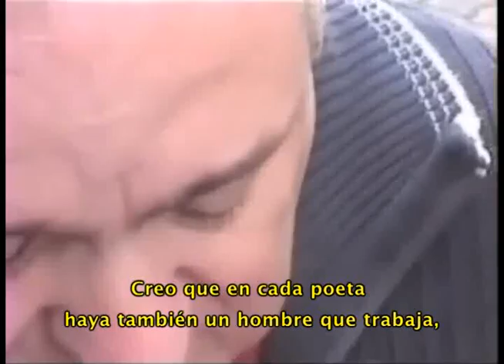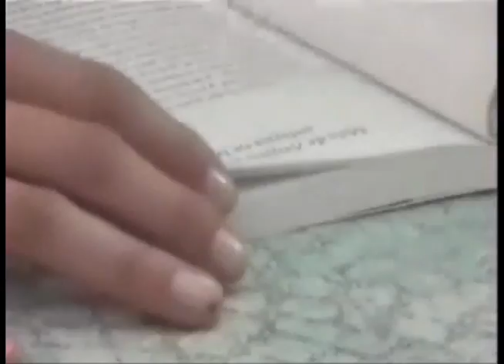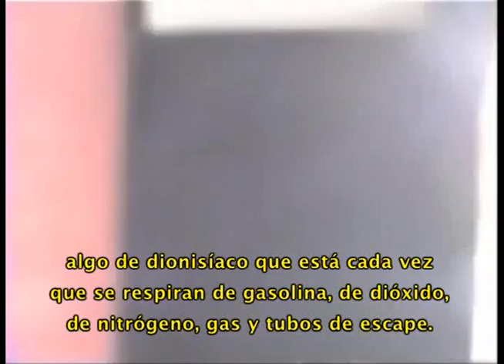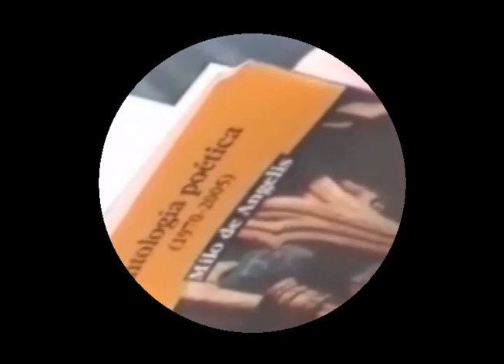Milo De Angelis a Caracas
Video documentario poetico